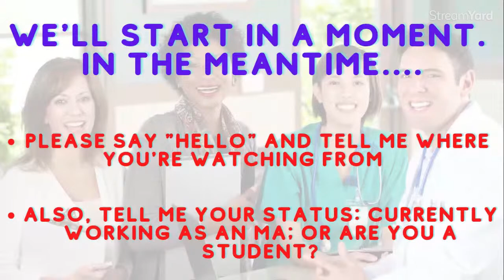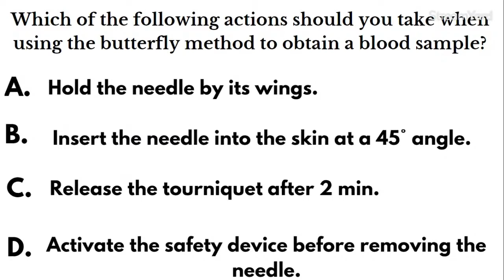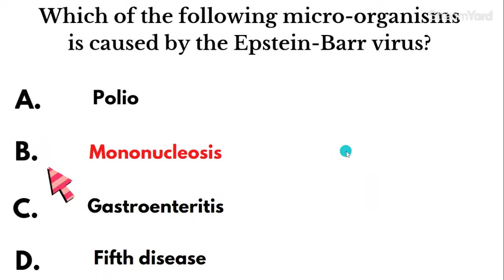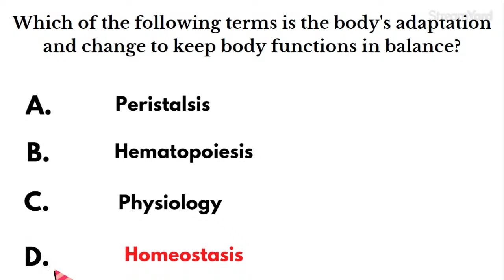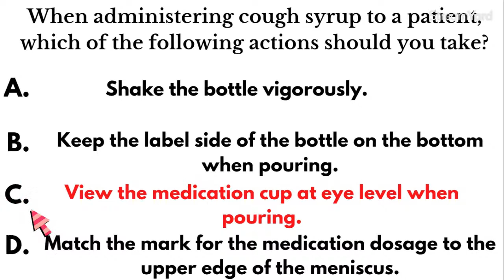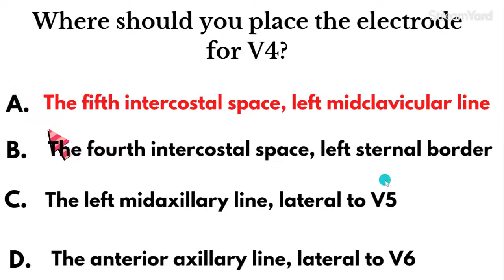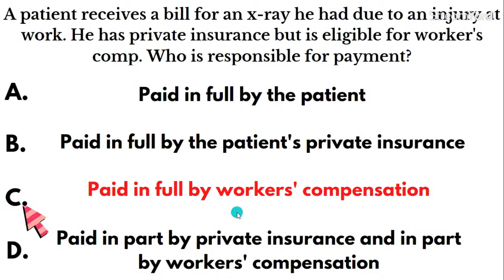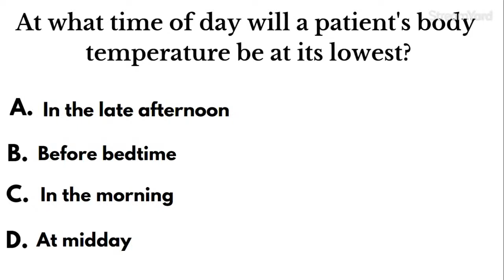CCMA Practice Part 4 | Certified Clinical Medical Assistant Exam Review | NHA CCMA Study Guide